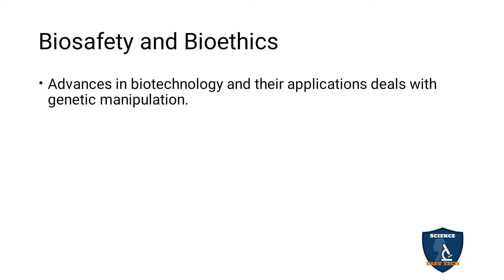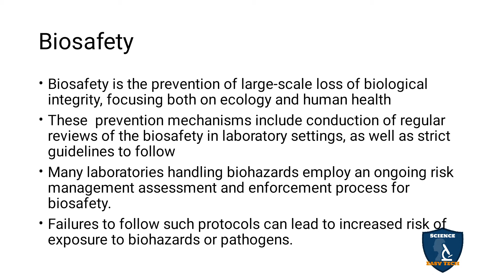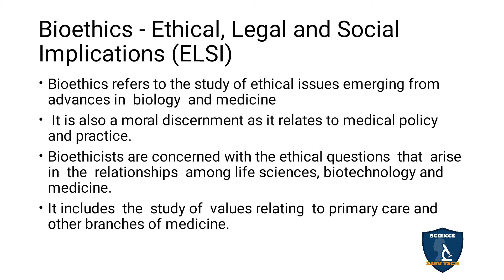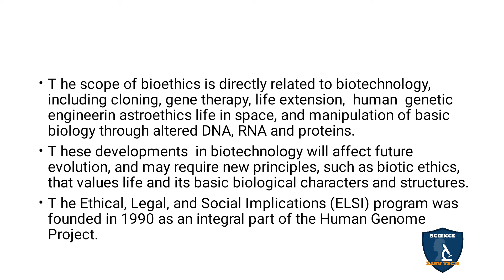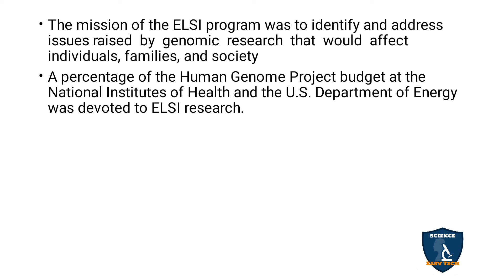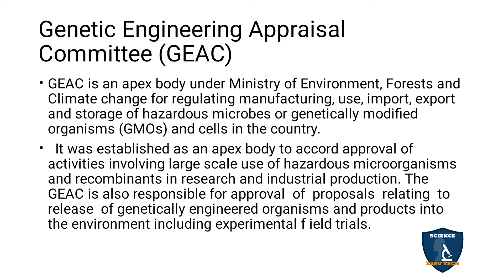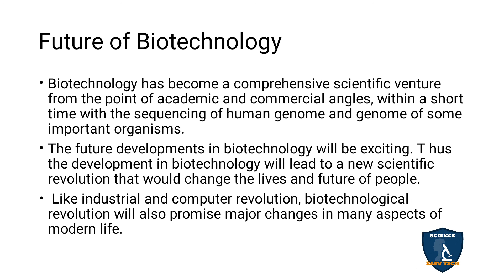Biosafety and Bioethics in Tamil I Plant Tissue Culture I Botany I Class 12 | NEET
Biosafety and Bioethics in Tamil | Plant Tissue Culture | Botany | 12 Class | Science Easy Tech
Class: 12th
Subject: Biology/ Botany
Unit: 8 : Biotechnology
Chapter 5: Plant Tissue Culture
Syllabus: CBSE / TNSCERT
Topic: Biosafety and Bioethics in Tamil
Biosafety and Bioethics
Biosafety
Bioethics - Ethical, Legal and Social Implications (ELSI)
Genetic Engineering Appraisal Committee (GEAC)
Future of Biotechnology